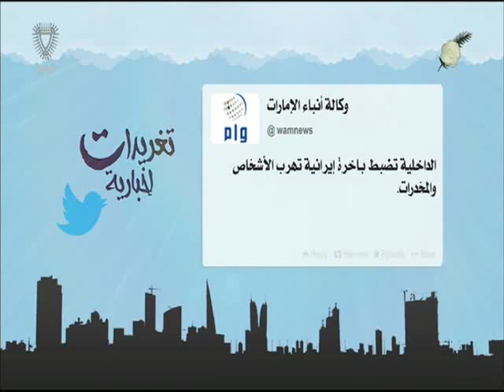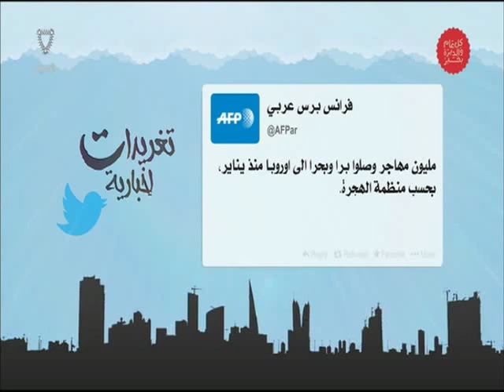البحرين : تغريدات إخبارية 2 22-12-2015 أعداد عبدالله بوطربوش